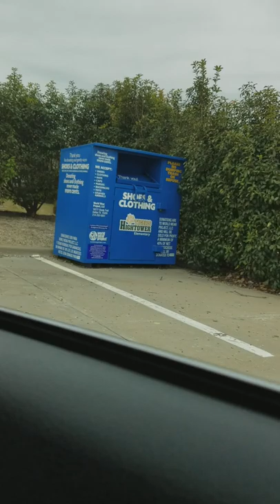Jaden Brown first driving lesson.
Driving lesson gone wrong. LOLOL